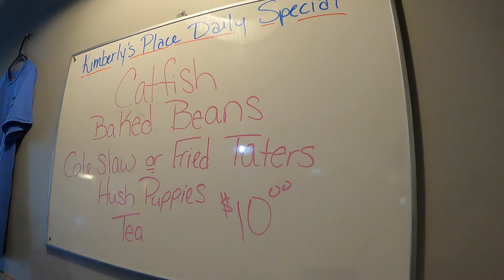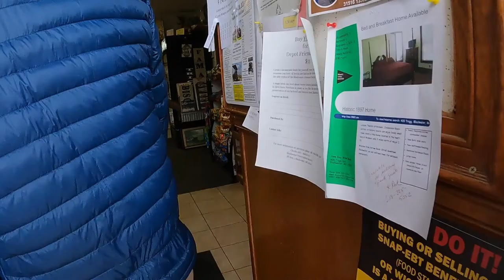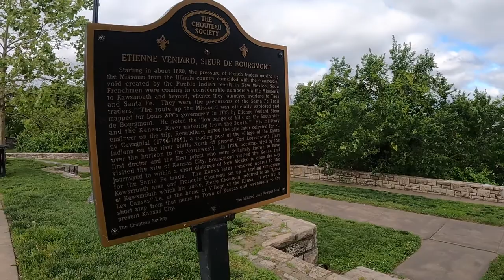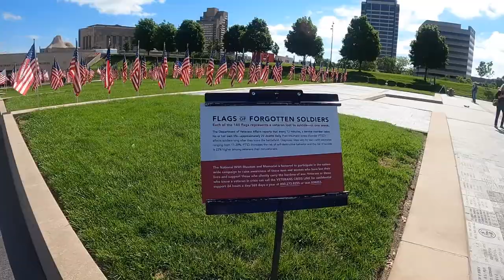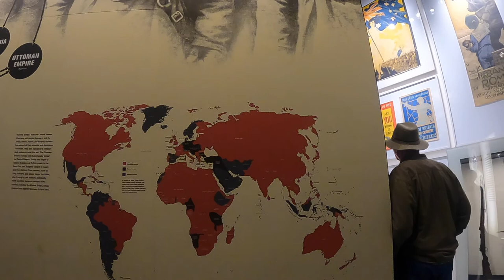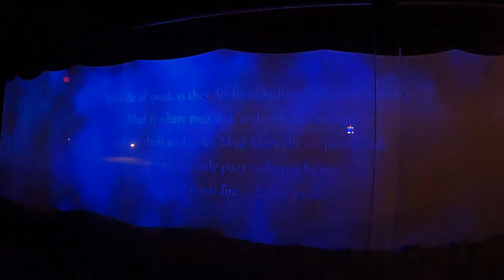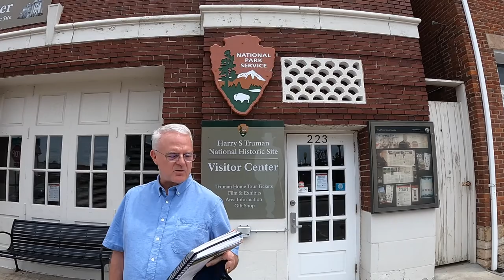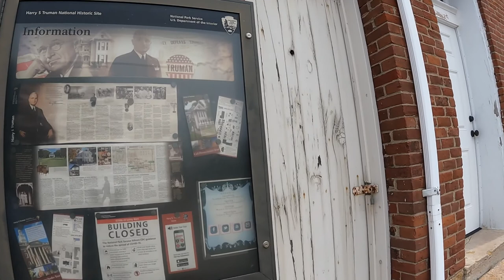2021 RT 17 Kansas City | Rivers West Lewis & Clark Day 5-7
2021 RT 17 Kansas City | Rivers West Lewis & Clark Day 5-7